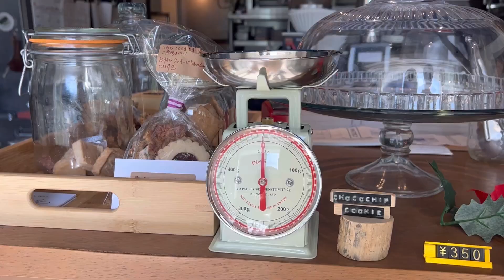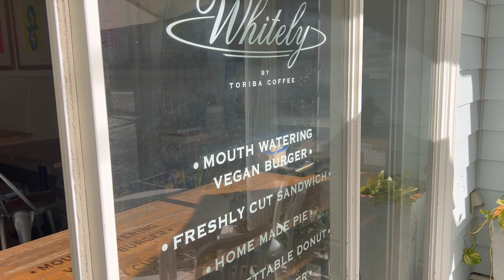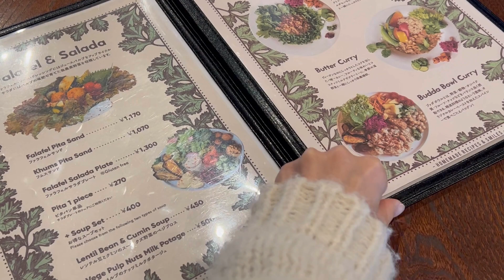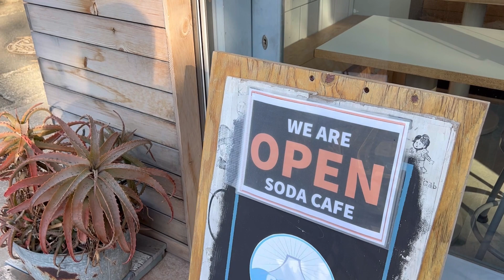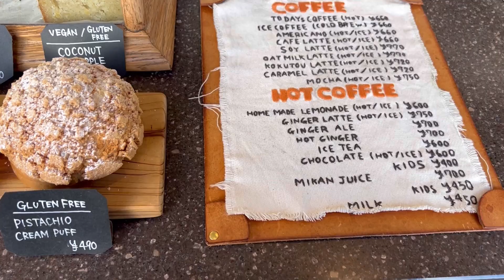【葉山カフェvlog 】葉山のおすすめヴィーガンカフェ4店舗 🌿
今回は卵･乳製品アレルギーがある方でも安心して行ける葉山のカフェをご紹介します！

ㅤㅤㅤㅤㅤㅤ
＼ 卵＆乳製品 アレルギー ／
そんな私の、大好きなカフェ巡りや旅行のキロクVlog🧡

🎧使用音源